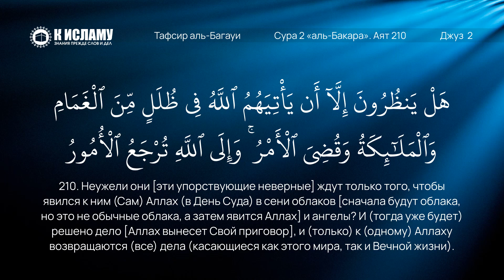64. Две крайности в понимании Атрибутов Аллаха. Сура аль-Бакара. Аят 210 | Тафсир аль-Багауи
00:00 Сура 2 «аль-Бакара» 210-й аят. Неужели они ожидают чего-либо иного, кроме как того, что Аллах явится к ним вместе с ангелами, осененный облаками, и все будет решено? К Аллаху возвращаются дела.

06:45 Вера в скрытое из качеств верующих. Две крайности в понимании Атрибутов Аллаха.

✅ Наши каналы в Телеграм:

3. Права Аллаха на Его рабов
6. Видео нарезки на актуальные темы